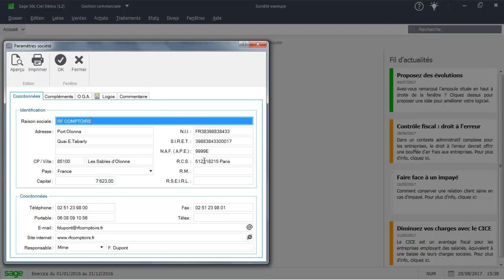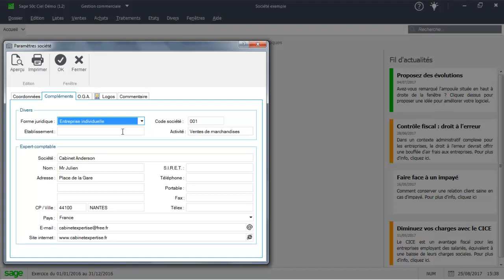SAGE 50c CIEL GEstion commerciale : Les paramètres du dossier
Découvrez l'intégralité de la formation vidéo sur SAGE 50c CIEL Gestion commerciale